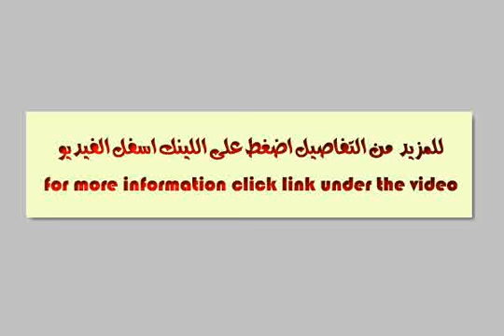Apartment For Sale In Zezenia Alexandria - mlseg.com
Apartment For Sale In Zezenia Alexandria شقة 210 م 3 غرف -- 3 ريسبيشن -- ليفينج -3 حمام ماستر -- مطبخ -- تشطيب الترا سوبر لوكس -- بالطابق الخامس 2 اسانسير مرخصه مطلوب جنيه للاستعلام كود 752 مجموعة كنوز العقارية ت / - - - -- - زيزينيا - Egypt Real Estate | Alexandria | Zezenia | Apartment For Sale